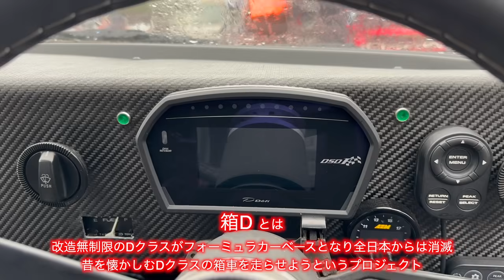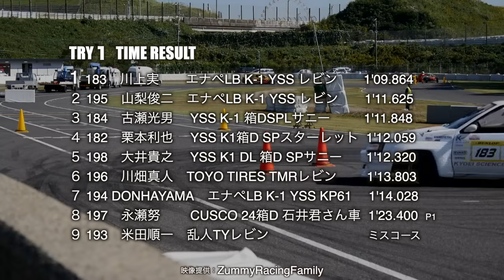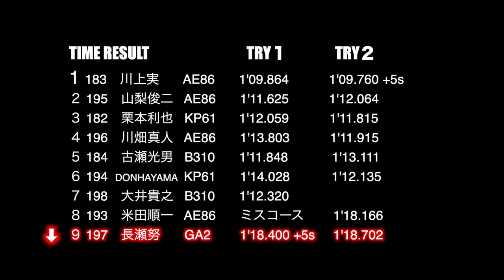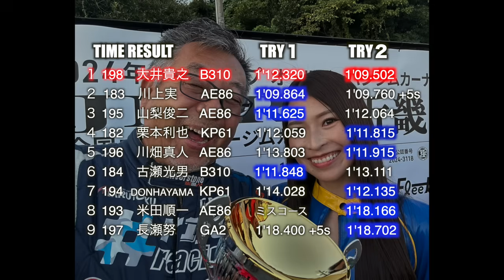over9000rpmの咆哮！ 箱D 2024 suzuka 勝負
吸気音に痺れてください！
今回はCUSCOの長瀬社長がCITYで、ドリフトの川畑選手がAE86で新たに参入！！
さあ、勝つのは誰だ！？